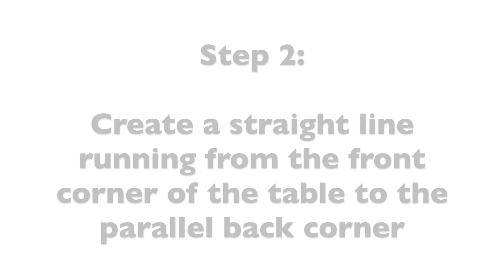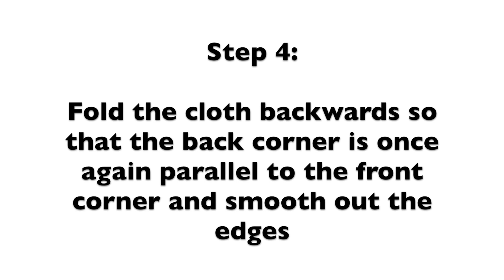How To Box A Tablecloth | Box Fit A Printed Tablecloth | XL Displays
How To Box Fit Your Branded Tablecloth

Our video demonstrates how to create a professional boxed finish on your event tablecloth - without the cost of purchasing a fitted tablecloth cover.

Printed exhibition tablecloths often have extra cloth which hangs at the side of the table. This can look untidy, but it can also be a trip hazard for visitors coming to see you.

By using our simple step by step guide, you can box fit your exhibition tablecloth which provides a more professional, tidy and refined finish.

Most event venues supply a standard 6ft trestle table which you would need to dress with your tablecloth. We offer both 5ft and 6ft tablecloths as standard, but we can also offer bespoke size tablecloths.

Whatever size your cloth is, you will always have excess cloth that hangs on the floor with a standard non-fitted tablecloth, however, no matter what size cloth you have, box fitting is still an option.

All of our branded tablecloths are fully hemmed and overlocked to improve the drape and finish when in use. We print and manufacture each tablecloth in-house to ensure the highest quality.

To find out more or to purchase our bestselling logo tablecloth

Alternatively, you contact our friendly sale team on 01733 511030 for advice on which tablecloth you should invest in.